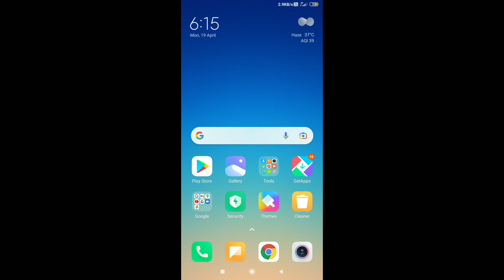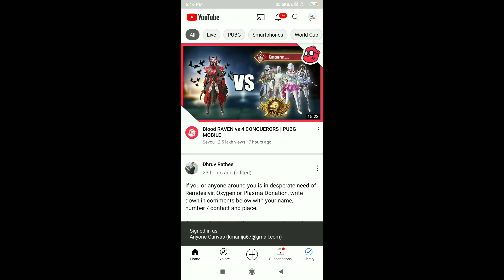||Best YouTube Tricks|| YouTube Latest Tricks Should You Know??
Your QUARIS:-1:-YouTube Tricks.
2:-Best YouTube Tips.
3:-How To hide YouTube search results.